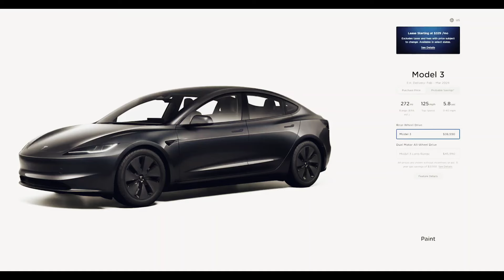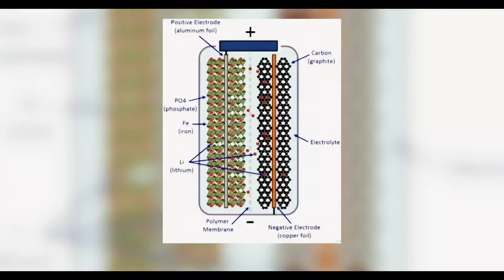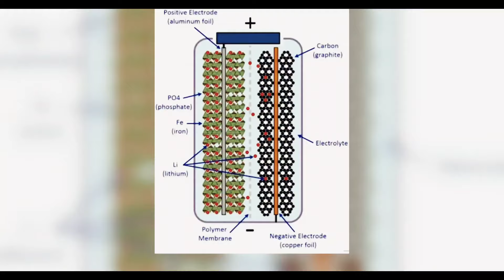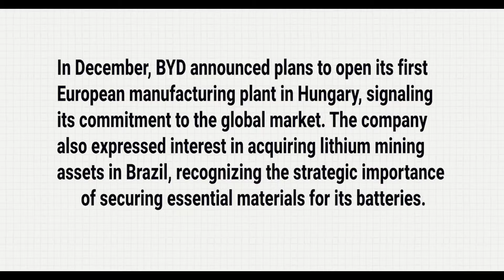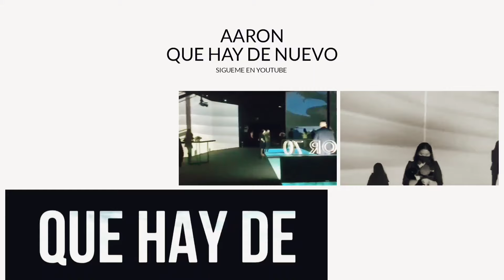EEUU sube aranceles a importaciones chinas hasta el 102%, ES ESTO EQUIVALENTE A LOS VETOS A HUAWEI ?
AARONQHDN

AARONTRAILERS